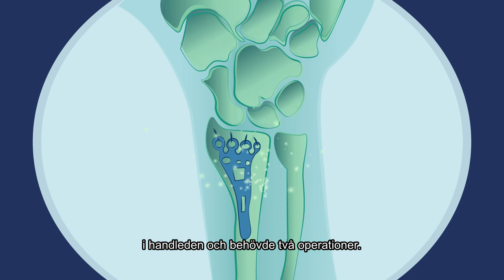Min EHIC-berättelse – Mary och Alan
Mary och Alan åkte på semester till Slovenien. När Mary välte på sin cykel var de tacksamma över att ha sitt europeiska sjukförsäkringskort med sig. Läs mer på